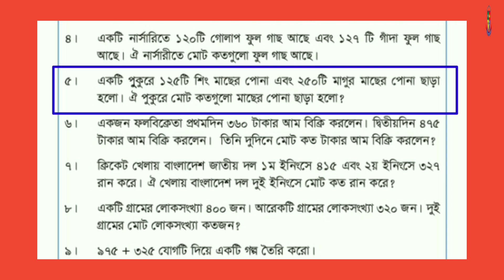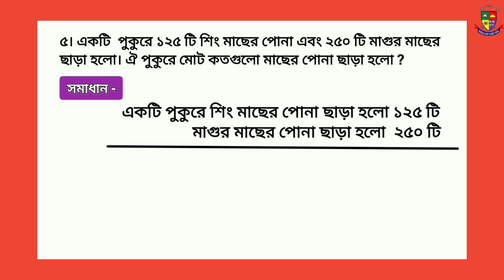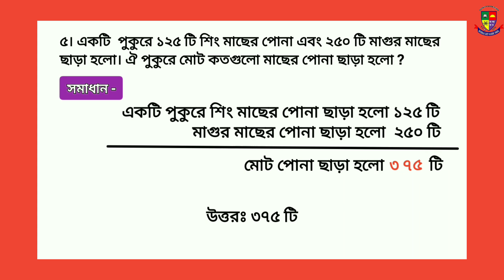দ্বিতীয় শ্রেণি # প্রাথমিক গণিত # বইয়ের পৃষ্ঠা ৬৩ এর ৫ নং যোগ সম্পর্কিত সমস্যা। class 2 mathematics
৫। একটি  পুকুরে ১২৫ টি শিং মাছের পোনা এবং ২৫০ টি মাগুর মাছের ছাড়া হলো। ঐ পুকুরে মোট কতগুলো মাছের পোনা ছাড়া হলো ?

বইয়ের পৃষ্ঠা  ৬৩ এর ৫ নং
= নতুন বই = New book = Page 63 er 5 no

# class two Math Book Bangladesh.
# class 2 math new book bd.
# ২য় শ্রেণির গণিত  বই, পাঠ- ৬৩